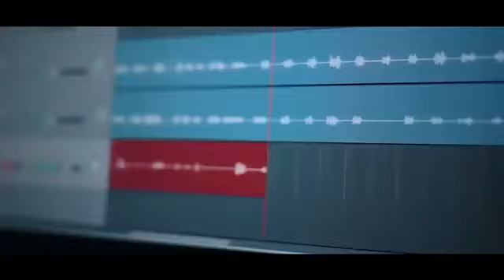PIC - FREESTYLE SORRY (OFFICIAL CLIP)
Ghottan TV Show